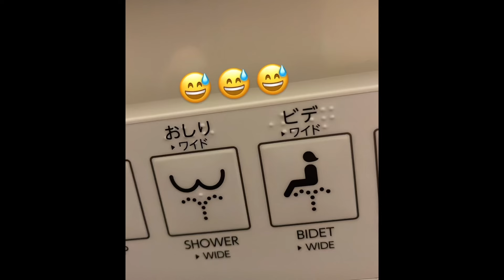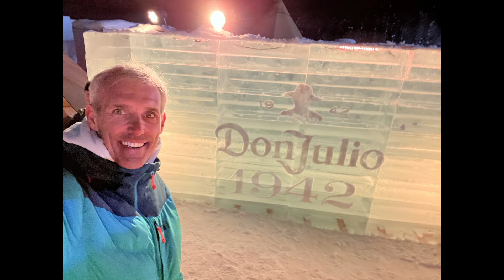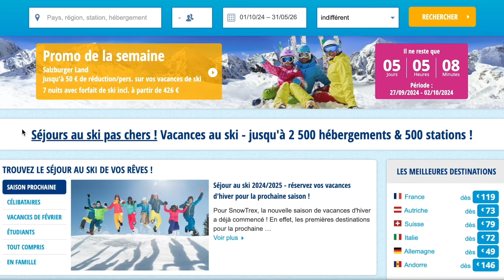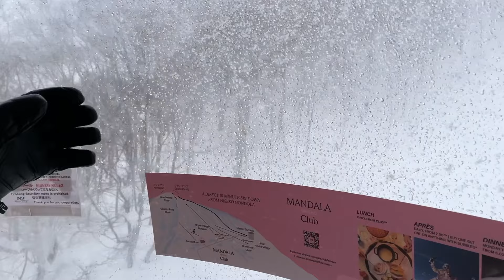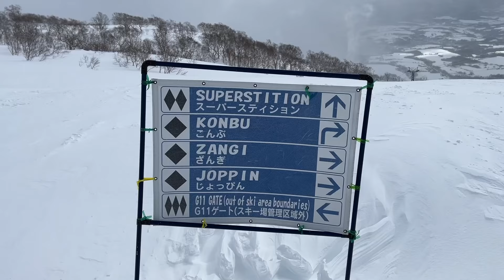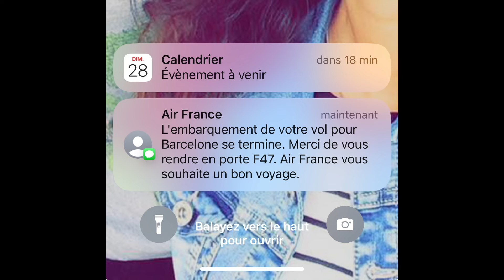Séjour ski au Japon 2024 : 8 jours en immersion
Vidéo réalisée en partenariat avec SnowTrex ! ⛷
Explorez les meilleures stations de ski en Europe grâce à SnowTrex, le numéro 1 des séjours au ski en Europe.
Que vous recherchiez des vacances à prix avantageux ou une expérience plus luxueuse, SnowTrex a ce qu'il vous faut avec plus de 2 500 hébergements dans 500 stations.

Profitez de 60 € de réduction sur votre réservation avec le code Morgan60 ! 🏔️

Détails de l'offre :
- Valable jusqu’au 31/05/2026
- Minimum 500 € par réservation
- Un bon de réduction par réservation
- Pas de remboursement en espèces ni d'encaissement rétroactif

Bon ski à tous, et n’oubliez pas, cette offre est limitée !

📍 Améliorez votre technique : éviter les 5 erreurs courantes

🎿 Le Labo du skieur - Tout ce dont vous avez besoin pour devenir un(e) meilleur(e) skieur(se)

📺 SKIFLIX - La première plateforme de contenus pédagogiques pour le ski au format texte illustré et vidéo